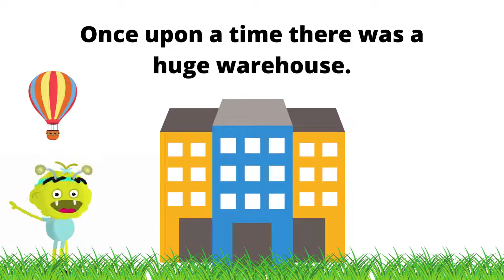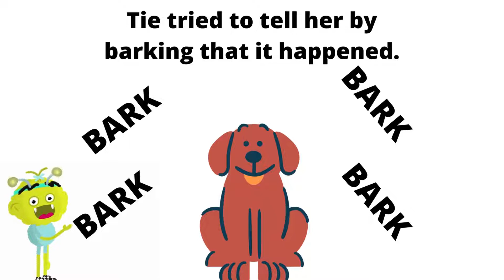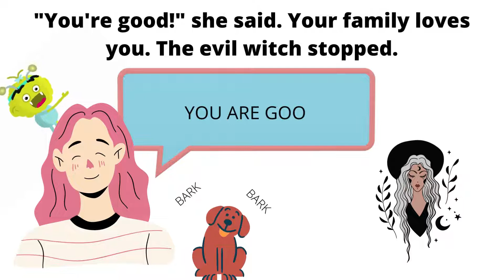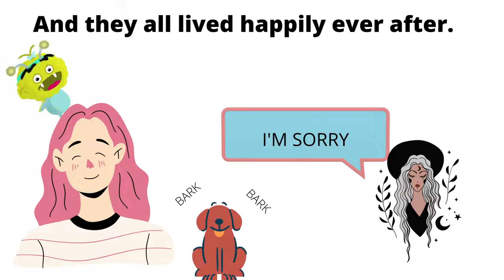Lilly and Tie - Pineview Public School - Mariah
A big THANK YOU to Pineview Public School for inviting Song Collab Studios to come in and write songs with their brilliant students.

SHSM and Co-op high school students translate inspiration into content creation through post production engineering of songs using Soundtrap, and creating eye-catching music videos using Canva.